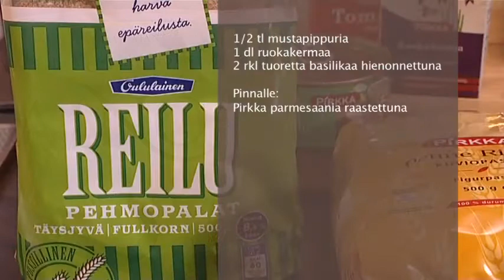Tonnikalapasta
MTS_081124.mov